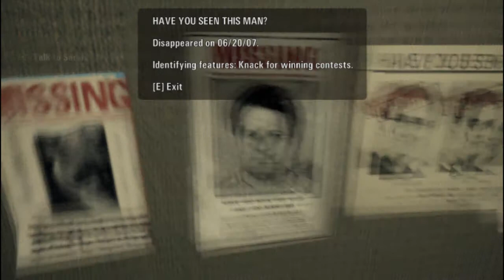Let's Play - Alan Wake #4 - Whole lotta Cutscenes ¬¬